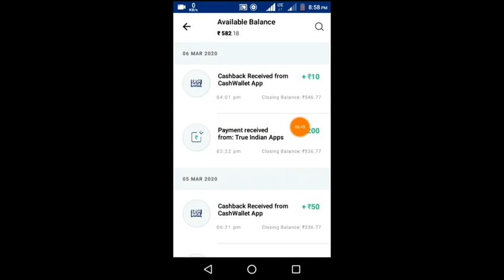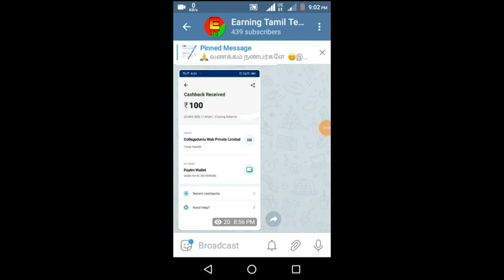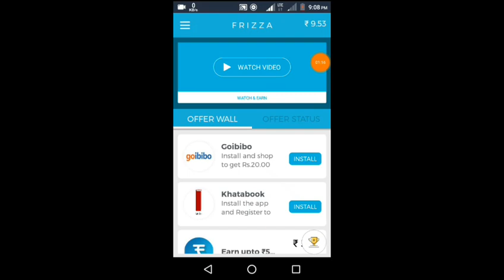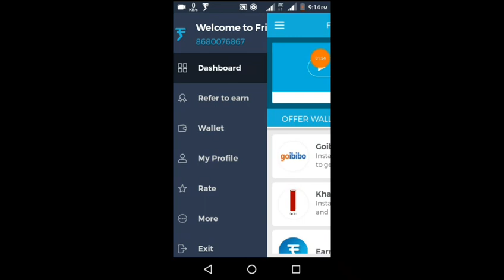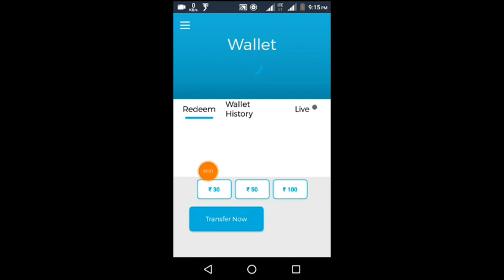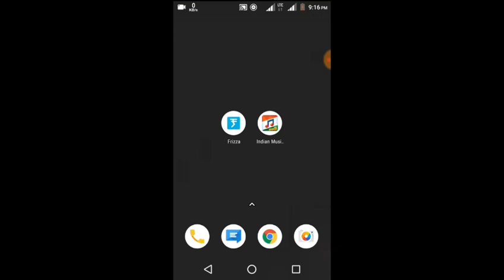New Earning App in Tamil | Unlimited Paytm Cash | Best earning App 2020 | Earning Tamil Tech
Hi,  Friend's Welcome to Earning Tamil Tech  Channel

Today I will Show to How to Indian Music Player and Frizza App explain in Tamil

WhatsApp Group ✓ Join & Enjoy 😍

Refer Code - PCIXLSPL
Get 3 Rs Sign up Bonus

Download 2nd App link
Indian Music Player

Get 50 RS Use Refer code
Refer code - EK6XyB

Paydhan app

Refer Must Use - 19275 Get Rs 25

Fantasy11 Expert App

Refer - HP6RB

fantsay11 app Video

Download Phone pocket app and Get a chance to win upto ₹1000.

Video Link

Earn4 pocket App

Let's start earning pocket money with Earn 4 Pocket App together! Use my referrer link

Video  link

Watch Video and Earn Money Unlimited

 Let'z Quiz

Paybox Video Link

Pay box link

Earntalktime app link

Lottoland Website

☑ App Link

App Browser Video

App Browser

Gamezop Video

Earn Money

Refer Code - 0A0N8D ( Get 50 Rupees )

Vova App Link (Download and Get ₹ 140)

Install one App Get 50 Rs Instantly Paytm

Pocket Money ( Signup - 50 instant Money)

Pocket money video

Yes pay app

Math cash duel app

Refer code : 6Z8W2K

Hago app Link

Hago app Tamil Explain video

4Fun app link

Databuddy app

OYO app Link

Refer Code - YUKEPYB45

Crytotab Browser full explain video

Localbitcoins website

1 Bitcoin Indian Rupees link

online job
earn money online
Paytm trick cash
Earn Money App
Fottoloot app
Vidking App
Mgamer App
frizza App

Earning Tamil Tech (official)

🔅Hey Boys! This Channel Gives you Awesome Unlimited Trick To CashOut Paytm Cash😻

📣Don't Think just Join Now✨